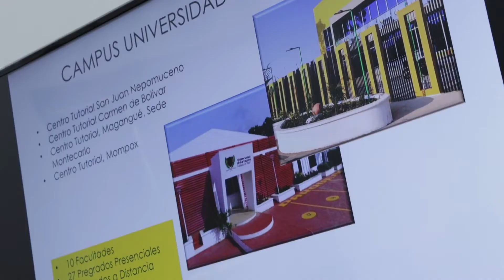Intercambio de estudiantes en la UdeC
Laura García
Asistente de Relaciones Internacionales 00:21

Mercedes Ibarrola
Estudiante de Argentina 01:07